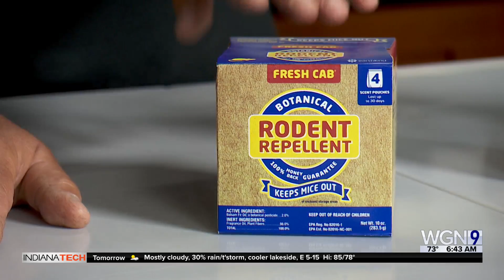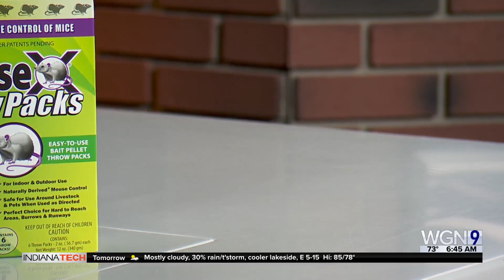Mr. Fix It: How to get rid of the rats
Join Mr. Fix It on WGN Morning News and check out tips on how to get rid of rodents.